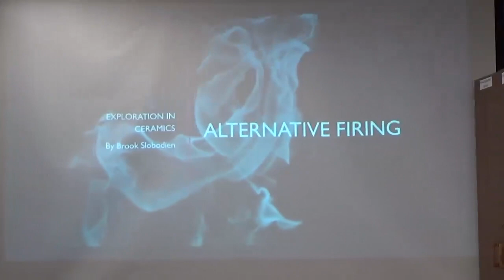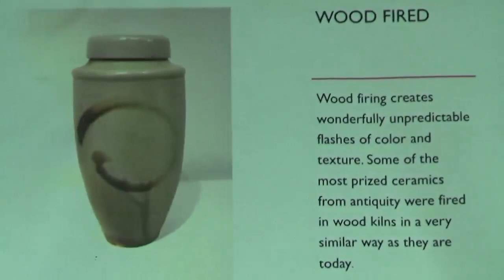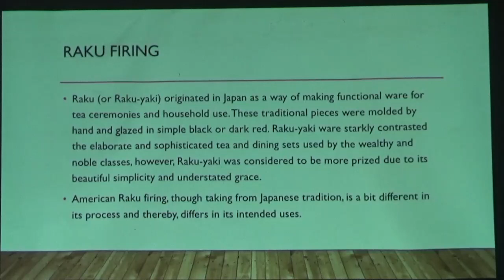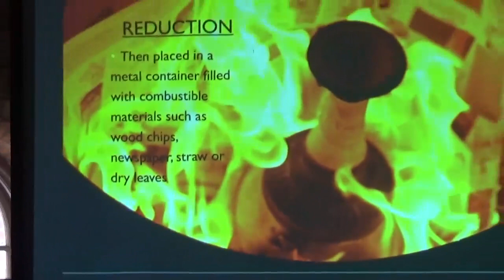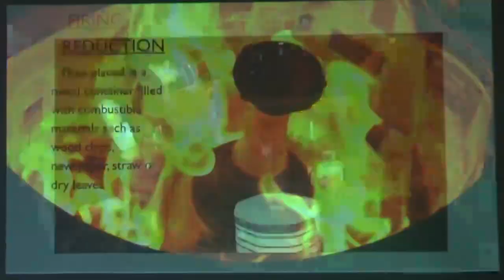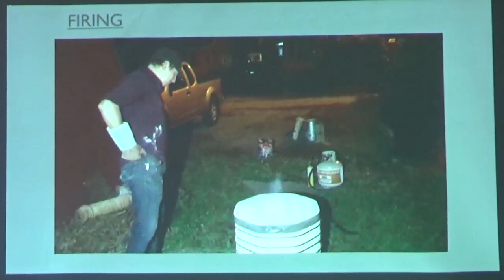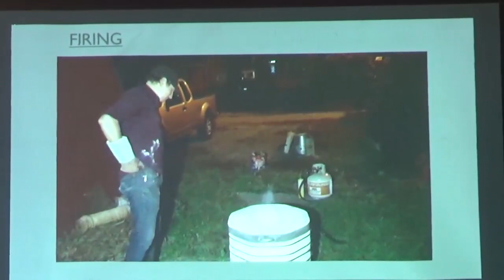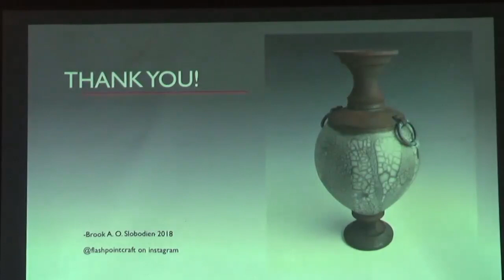Brook A. O. Slobodien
Brook  A. O.  Slobodien, Artist and Presenter, Alternative Firing: Exploration in Ceramics,  with Instructor Eric Rausch.
Conversation & Coffee program at Columbus Cultural Arts Center
2-1-2018